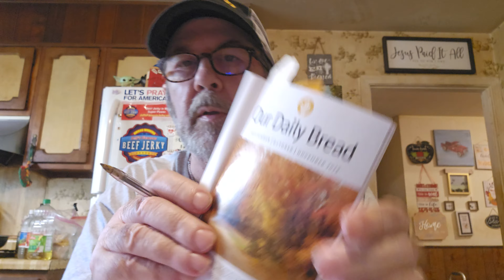God's Epic Story! 🏞 Our Daily Bread! 🥖 Scripture of the day: John 16:25-33 🙏📖